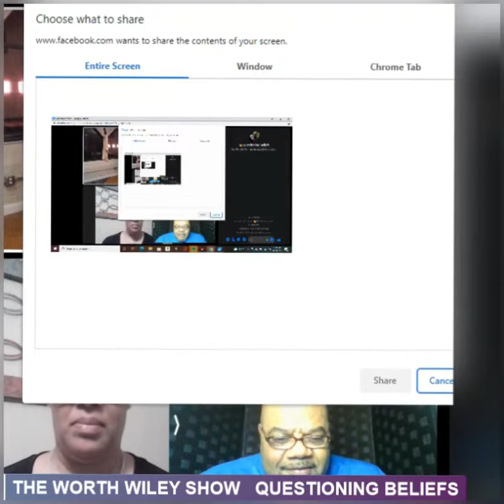Questioning Beliefs Part 1 A Worth Wiley Show Exclusive Episode 6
Author Chandrika  D, Phea, and Pastor Jonathan Brackens join me for an enlightening, dynamic, and entertaining discussion on the impact Christianity, Faith and the Bible have had on marginalized communities and why there are a growing number of people of African American descent and those of the LGBTQ community who are questioning their beliefs and choosing to leave their churches and or faith practices.